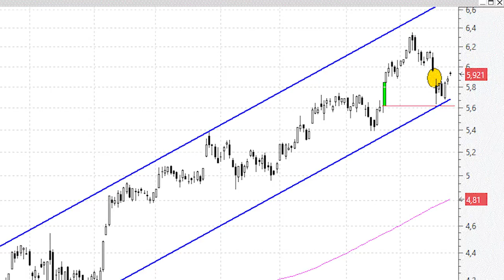Banco Santander: entre huecos anda el juego